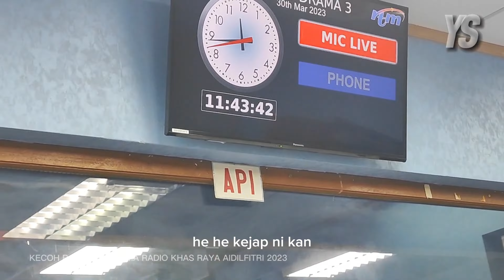DRAMA RADIO 'MISI DODOL' | BEHIND THE SCENE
ANUGERAH SERI ANGKASA 2024

Alhamdulilah, terima kasih Allah 🤲🥹 Anugerah Seri Angkasa 2024, Drama Radio 'Misi Dodol' tercalon dalam 4 kategori;

Drama Radio Terbaik
Skrip Drama Radio Terbaik
Pelakon Drama Radio Terbaik
Pelakon Pembantu Drama Radio Terbaik

Semoga ada rezeki buat kami Amin..Amin.. Yarobalalamin 🤲